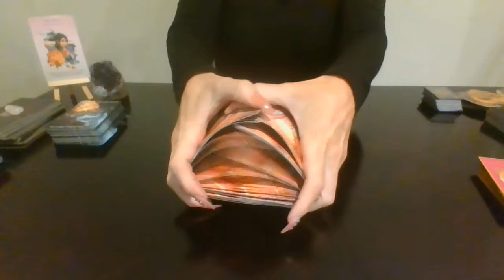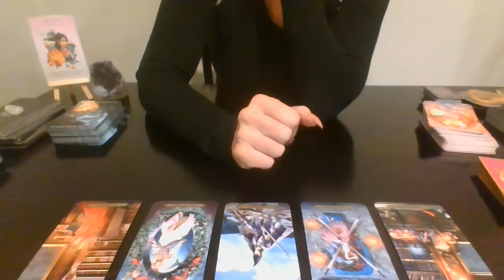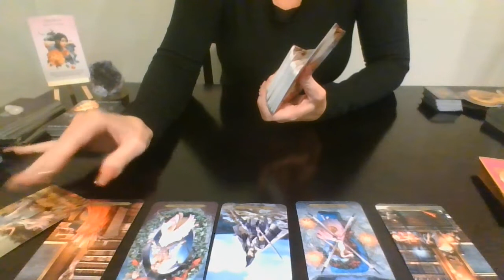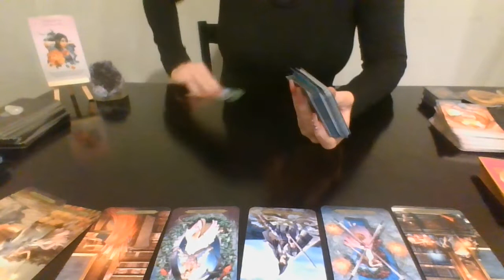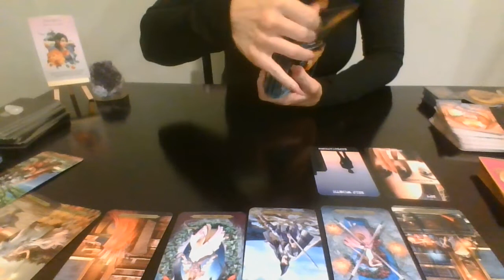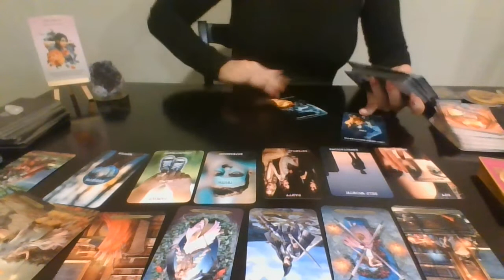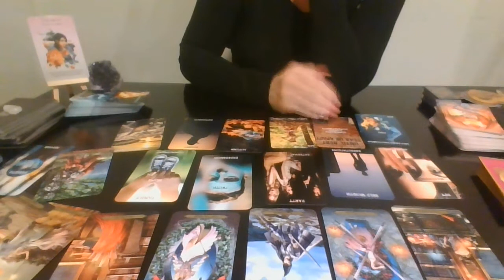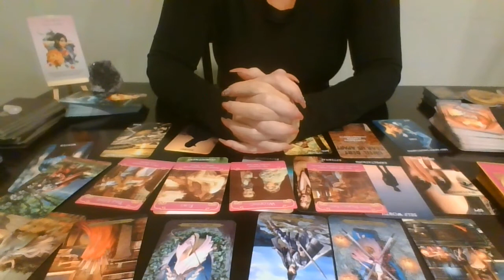Taurus- Watching U heavily w/ regret.Not letting U go.This situation leading to higher Commitment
Taurus Love- Collective Love Reading

Thank you so for watching:-) I truly appreciate each & every one of you